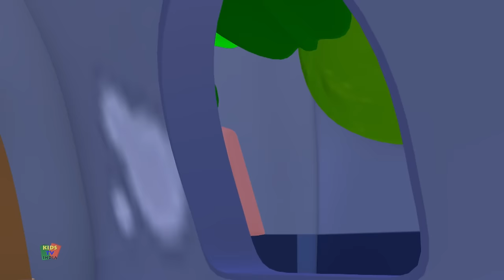Sabzi Ki Dukan | Sabzi Hindi Song | Hindi Rhymes | 3D Nursery Rhymes | Kids TV India